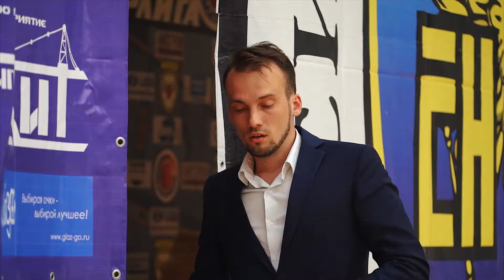Русский воин Воронеж 2017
Страница facebook федерации тхэквондо МФТ России (Таеквон-До)